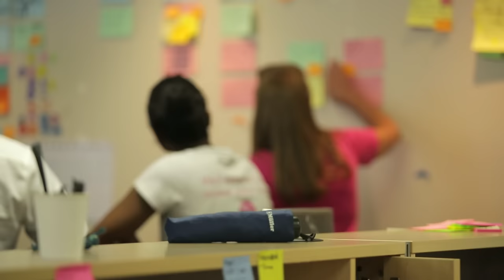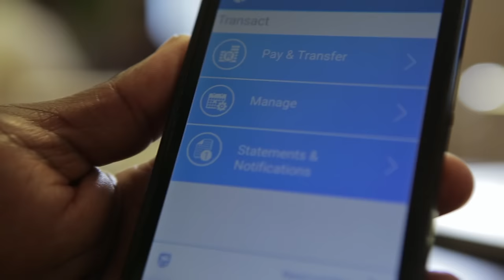Standard Bank | Digital Transformation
“The engagement with ThoughtWorks has been one of the most exciting journeys. We have had an opportunity to see Continuous Delivery transitioning from a small team to becoming a way of working for different parts of the business. To see the organisational changes and a new culture emerging has been very rewarding.”

- Vuyo Mpako, Head Digital Channels and eCommerce